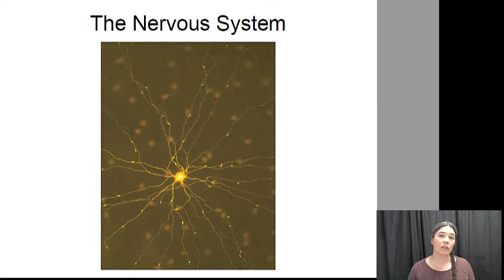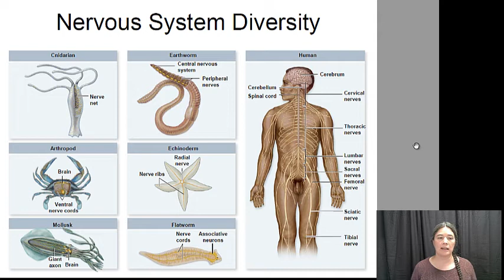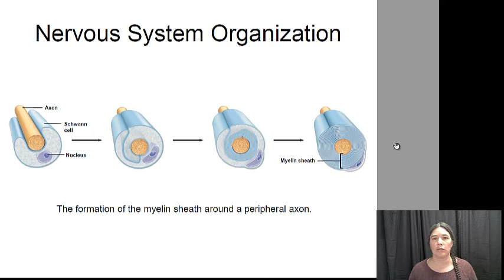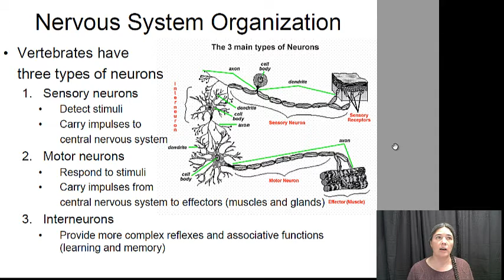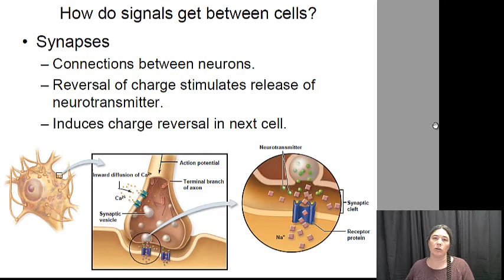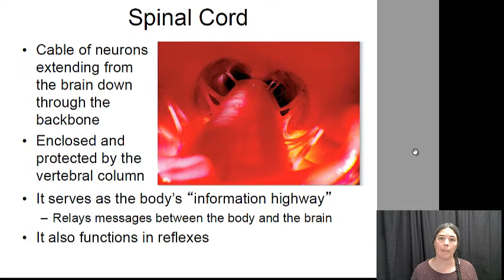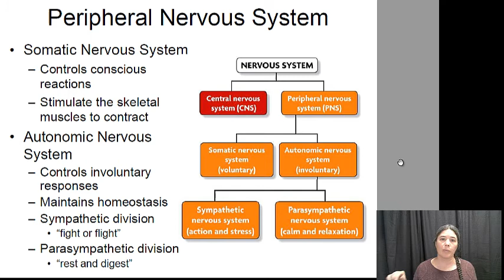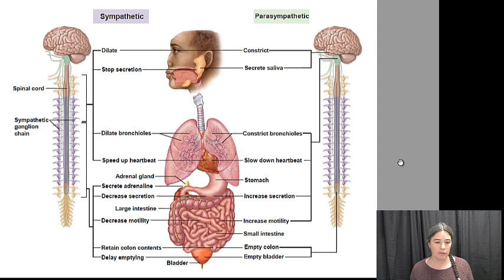Nervous System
Biol 181 Lecture on the Nervous System